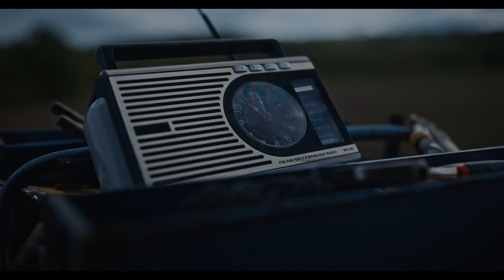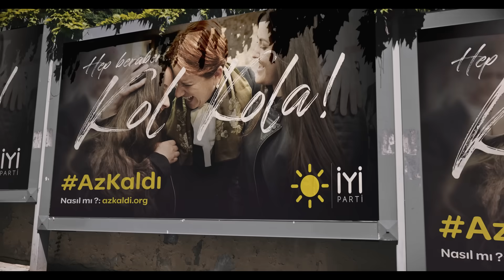Güçlü, zengin ve mutlu Türkiye’ye hep birlikte kavuşacağız. Çok Az Kaldı!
Milletimizle el ele, kol kola, omuz omuza;

Adaletle özgürleşen, güvenle yaşayan, liyakatle eşitlenen, sevgiyle güçlenen, üreterek kalkınan,

Güçlü, zengin ve mutlu Türkiye’ye hep birlikte kavuşacağız.

Çok AzKaldı!